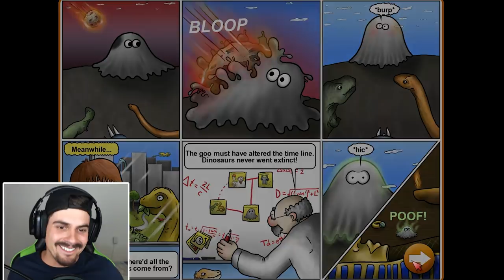A GOSMA COMEU UMA COBRA GIGANTE NO EGITO!! - Tasty Planet Back for Seconds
Neste vídeo de Tasty Planet a super gosma chegou no egito e devorou tudo!!

🎮 Tasty Planet Back for Seconds | Disponível na Steam
📺 PLAYLIST COM TODOS OS EPISÓDIOS